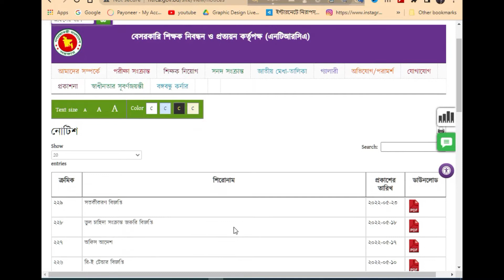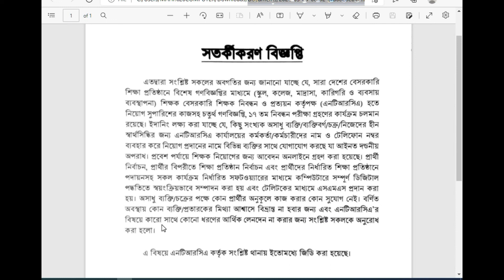এইমাত্র পাওয়া ! NTRCA । সতর্কীকরণ বিজ্ঞপ্তি ২০২২। NTRCA NEW NOTICE 2022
এইমাত্র পাওয়া ! NTRCA । সতর্কীকরণ বিজ্ঞপ্তি ২০২২
এনটিআরসিএ থাকছে। নিবন্ধন পরীক্ষাও থাকছে।
NTRCA NEW NOTICE 2022
✅ BD all job circular
🔴 Engineering Job Preparation for B.Sc and Diploma Engineer
 BUET, KUET, CUET, RUET, DUET , BPDB, PGCB, DPDC, DESCO, BREB, NWPGCL, NESCO, RPCL, NPCBL, etc. Job preparation
🔴 Here You also get a Job exam Question solution
🟢 Please Note:( All those questions are collected from many candidates as per their memorization during the exam. So questions may differ from real examination question paper).
Thanks By,
 Bangladesh, Dhaka